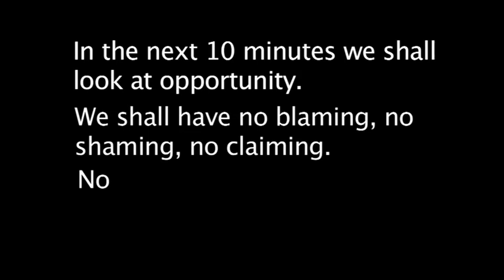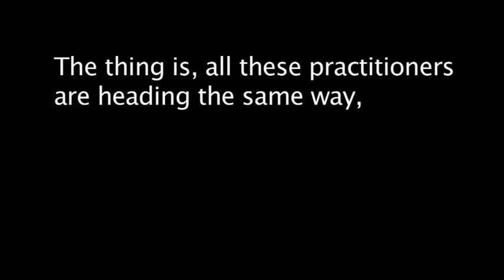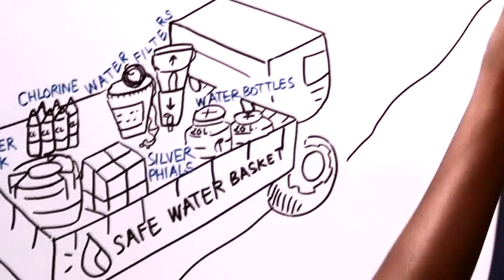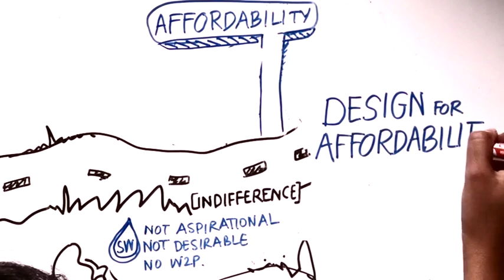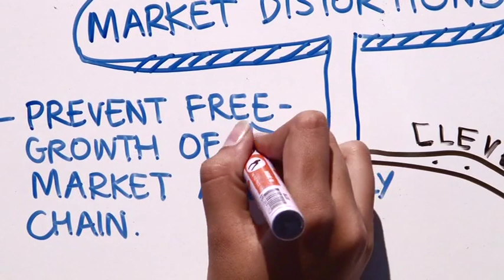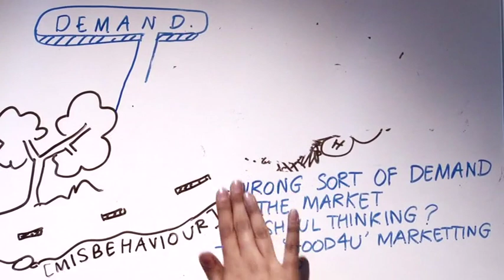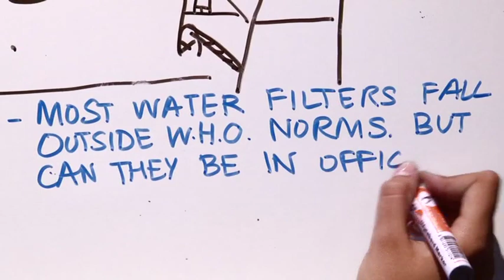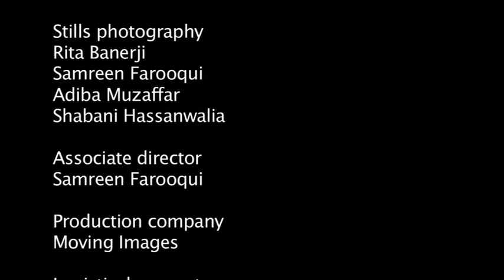Delivering Desire: the prelude to the 300in6 video suite on scaling up safe water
This stunning prelude introduces the people -- and their opinions, experiences and projects -- who are shaping the new revolution in scaling-up safe water in low-income communities. The full video suite starts onlining in December 2012.

It builds a pro-active, consumer-focused approach, based on what people aspire to, along with a refined combination of sound health and sound business principles.

It raises the opportunities to be seized, the obstacles to be removed, in providing safe water -- "a game changer at personal and at global level". The prelude video is as revolutionary in attitude and aspect as is the new approach to scaling-up. Its visuals break new ground in communicating the 'HOW' in today's mantra of "scale-up".

Recognising that the safe water scale-up requires the input of several billion consumers and 100+ professions, we show how remodelled cooperation and new business models can work between water professionals, health and hygiene behaviouralists, upscalers, innovative financiers, entrepreneurs, regulators and communicators.

It took humanity 15,000 years to deliver safe drinking water to less than half its peoples. The secure delivery of this human right to the 'other half' of humanity could be, should be, shall be achieved in one-thousandth of that time. Delivering Desire.

Visit us, work with us, Upscale with us. 300in6.org